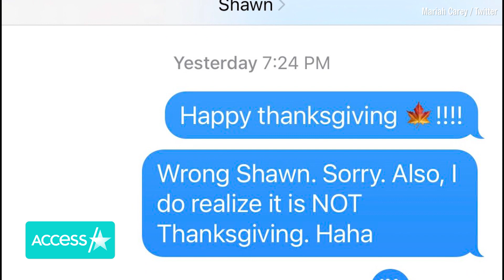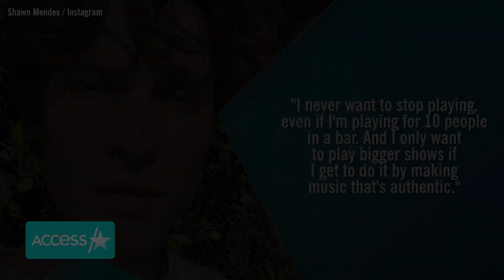Mariah Carey Accidentally Sent Shawn Mendes This Hilarious Text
Even Mariah Carey mixes up her phone contacts sometimes! The music icon revealed on Friday that she'd tried to send a playful text to a family member, only to realize that it actually went to a famous friend instead! "My cousin Shawn M and I have this silly joke where we tell each other Happy Thanksgiving on St. Patrick’s Day. @ShawnMendes found out about it today.. sorry Shawn!!" she tweeted.